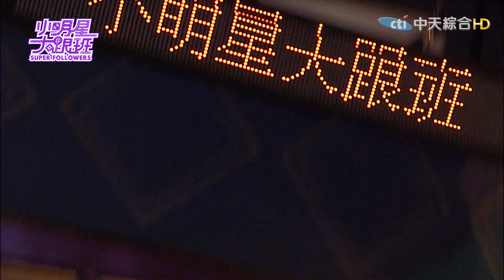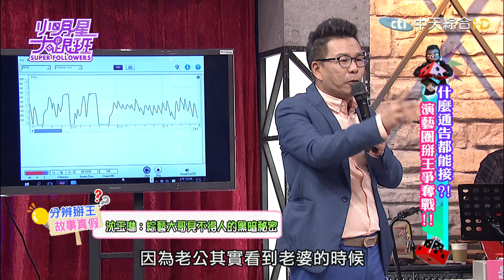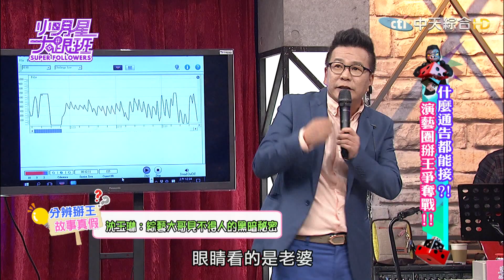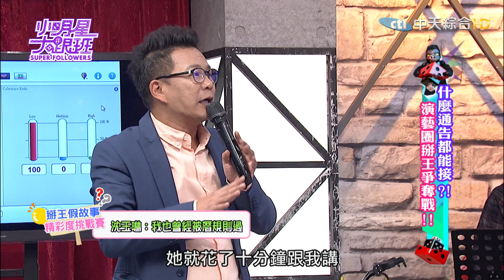【完整版】什麼通告都能接？演藝圈掰王爭奪戰！2016.12.12小明星大跟班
掰王人選：沈玉琳、PAUL、瑪莉亞、撒基努、彭華幹
評審團30位：成語蕎、曾智希、李懿、無尊+26位觀眾